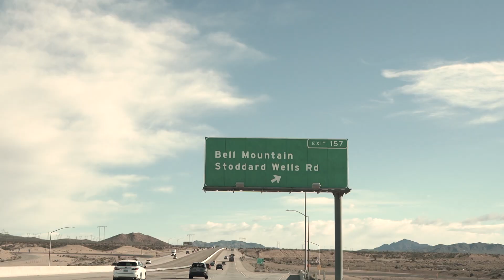The McStay Family Official Trailer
A preview of our upcoming episode where we cover the tragic case of The McStay Family.

The McStay family murders occurred on or near February 4, 2010, after the family disappeared from their home in Fallbrook, California.
Their bodies were discovered on 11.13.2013, approximately 3 years and nine months since they vanished.

Charles Merritt was found guilty of killing all four family members.